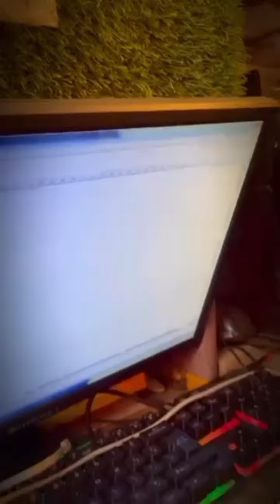প্রেমিকাকে নিয়ে লিখা গল্প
dengerous man

short video
short feed
funny
jokes
comedy
2024
1.1.2024
birthday
with for end
the end
Mr bean
Mr beast
entertainment
just
vlogs
bts
dj
food
gan
song
sir
for you
comedy video
mr bean funny
funny videos
mr bean full episodesmr bean real lifereal mr beanmr bean new episodesmr.bean funny videos
digital circus shorts
respect shorts
youtube shorts
viral shorts
yt shorts
respect earth 999+
respect milegi
respect video
respect sport
respect hundred percent
respect thought
respect song
respect moments
respect life
respect 999
respect moment in the sport
respect status
respect girl
sports respect
respect lyrics
aretha franklin respect
respect video viral
respect natok